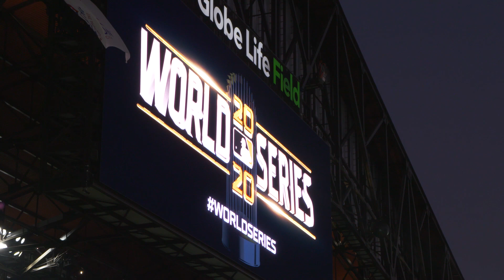Texas Rangers 2021 Home Opener at Globe Life Field